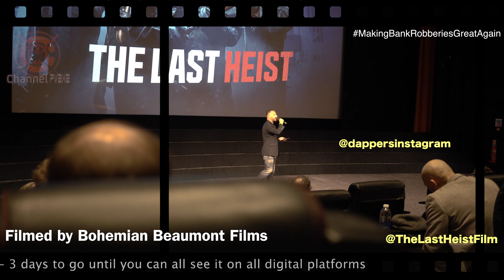The Last Heist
TheLastHeistFilm MakingBankRobbiesGreatAgain PlatiumPictures Streaming on all platforms now @thelastheistfilm shown in Leicester Square London in early November. Top turn out across the UK.

Despite the heavy rain,the turn out was massive for the redcarpet of TheLastHeistfIilm . Stars turned up in droves.vip party l8r at MaddoxClub